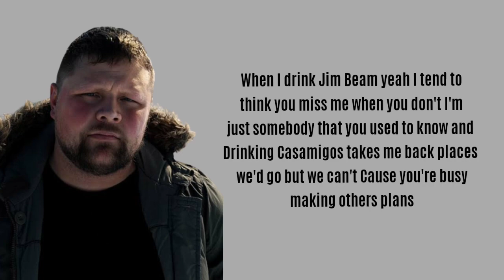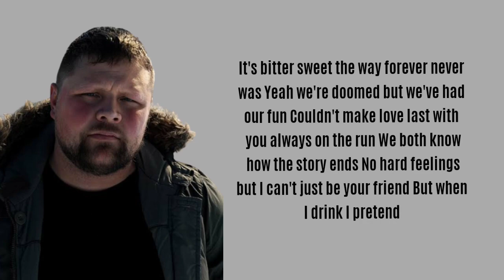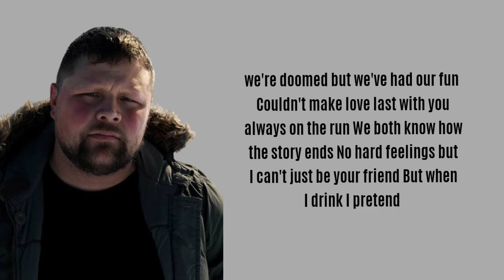ATLUS - CANT JUST BE YOUR FRIEND ( LYRICS )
When I drink Jim Beam yeah I tend to think you miss me when you don't
I'm just somebody that you used to know and
Drinking Casamigos takes me back places we'd go but we can't
Cause you're busy making others plans
When I'm off the vodka yeah I fall right off my rocker say something wrong
I just hate the fact that you moved on and
When I'm off the Henny I got demons oh so many coming through
My remedy once was you

Every kiss on the tip of my tongue
It's bitter sweet the way forever never was
Yeah we're doomed but we've had our fun
Couldn't make love last with you always on the run
We both know how the story ends
No hard feelings but I can't just be your friend
But when I drink I pretend
I found when I'm hurting my right hand man has been bourbon 100 proof
Still nothing burn me quite like you
Moonshines got me fading and the sunrise will awaken without me
Burning daylight in my sleep

🎵 Atlus - Can't just be your friend

Artist  : Atlus
Song  : Can't just be your friend ( lyrics )

Atlus Can't just be your friend lyrics

Credits : Atlus

Lyrics to the Can't just be your friend by Atlus

Can't just be your friend lyrics .